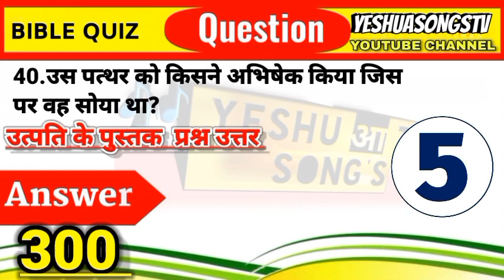PART-24 I उत्पत्ति की पुस्तक l BIBLE QUIZ FROM THE BOOK OF GENESIS | YESHUASONGSTV | Old testament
Quiz Book of Esther part1||hindi||एस्तेर प्रशन उत्तर 1 हिन्दी|| bible quiz|||Esther question anawer
what type of person Esther is?
what is the key message of Esther?
how many chapter in book of Esther?
quiz on Esther chapter 1 to 5
Esther bible study

our more videos Quiz
Quiz Book of Esther part1||hindi||एस्तेर प्रशन उत्तर1हिन्दी||bible quiz-19th||Esther question anawerbiblequizinhindi, bible quiz hindi, bible, quiz, hindi, bookofestherquiz, book of Esther quiz, book, of, esther, bible study for youth, bibleclass, education, church